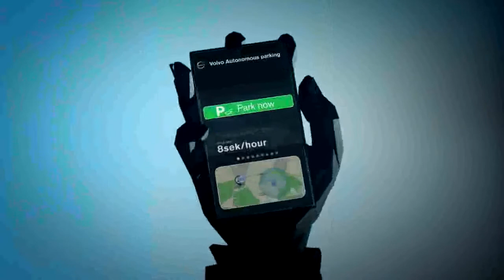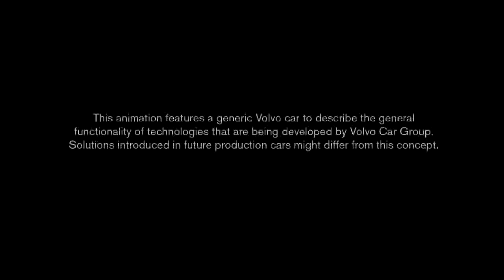Volvo Car Group develops self-parking car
A car that drops off its driver, seeks a parking space, parks, and picks up the driver again at the same spot when summoned -- this is parking in the future, as envisaged by the Volvo Car Group.